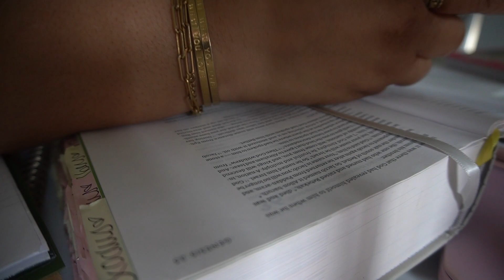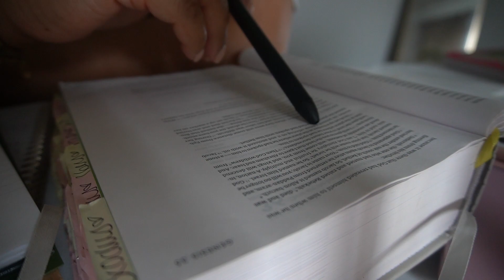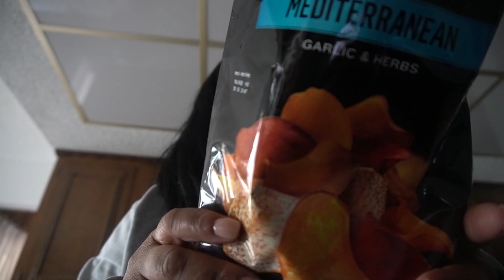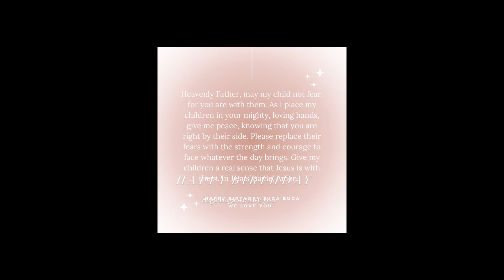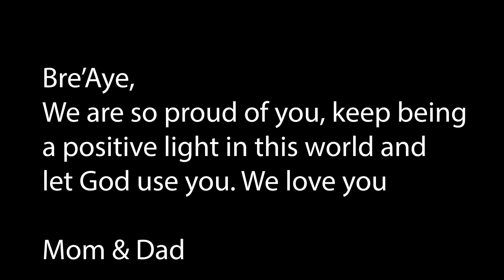DAY IN THE LIFE : spend a typical day + daughter dinner date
Welcome to day in the life vlog. On this day we are having a typical day. But it is our daughters 11th birthday! We went to Dakotas steakhouse in Dallas.